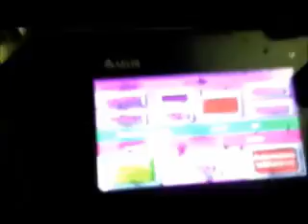Ленточные пилы машина